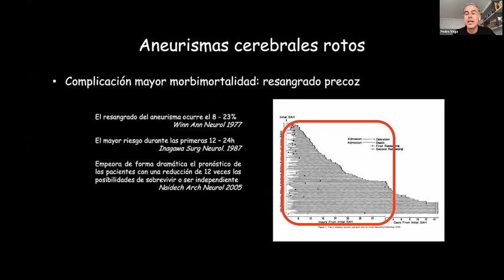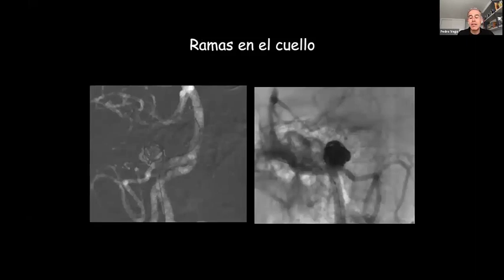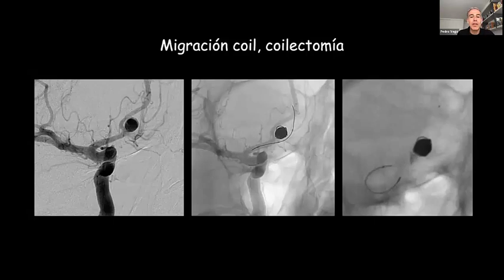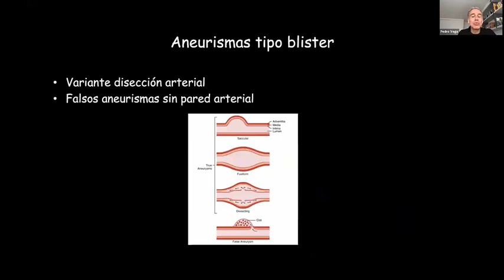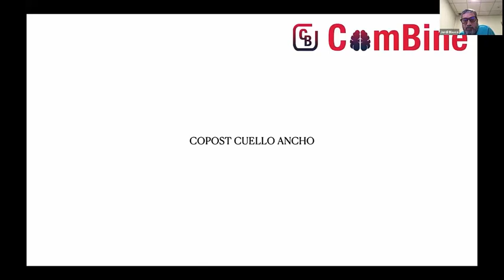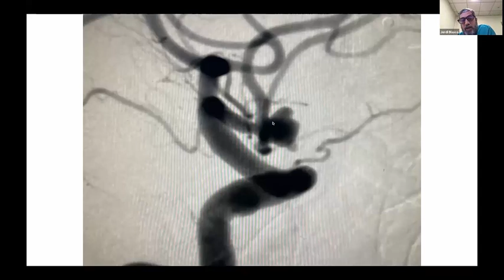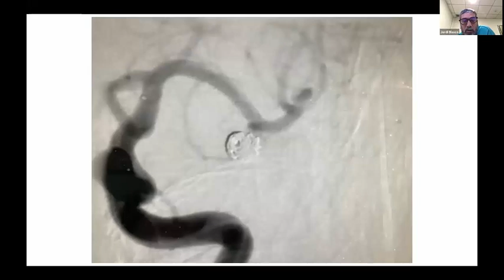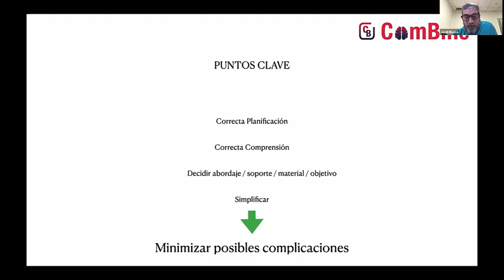Corner of... Dr. Pedro Vega y Dr. Jordi Blasco. Aneurismas Rotos. ComBine 25 Mayo 2021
Los Dres. Pedro Vega (Hospital Universitario Central de Asturias) y Jordi Blasco (Hospital Clínic de Barcelona) nos resumen su experiencia en el tratamiento endovascular de ANEURISMAS ROTOS en el ComBine del 25 de mayo de 2021.